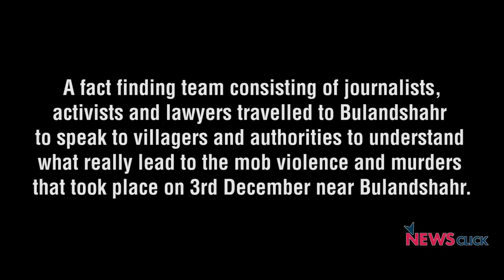"Mob Violence in Bulandshahr Was Staged"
Activists, journalists and son of deceased Inspector Subodh Kumar spoke at a press conference organised by the National Confederation of Human Rights Organisation (NCHRO). Members of NCHRO, who had visited Bulandshahr, presented a fact-finding committee's report here, as well as demanded a new law to keep a check on hate crimes.